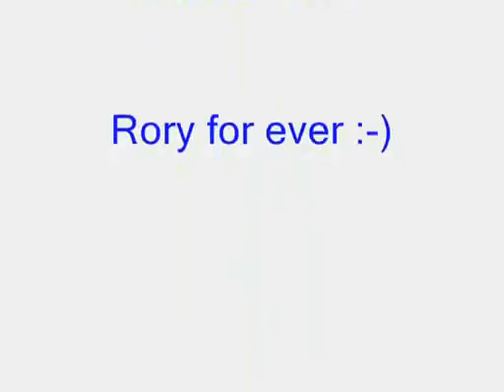Rory Gallagher - Bad Penny (with lyrics)